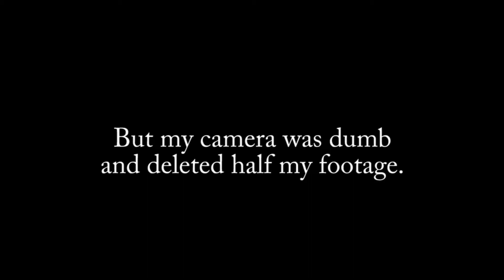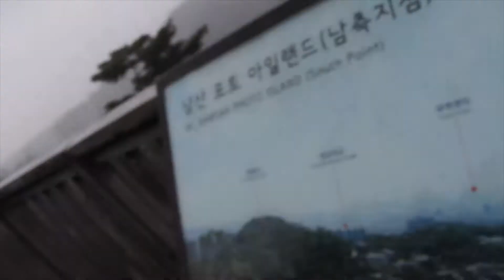Hiking Mt. Namsan!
Well, the parts that my camera didn't EAT.

My name's Amanda, I'm a vlogger from the US, I currently live in South Korea, and I say things. I'm pretty nerdy at times, but my interests are wide and apart. I also swear a lot, because language is language, and it's kind of fun.

Outtro music:
My name's Amanda, I'm a vlogger from the US, and I say things. I'm pretty nerdy at times, but my interests are wide and apart. I also swear a lot, because language is language, and it's kind of fun.